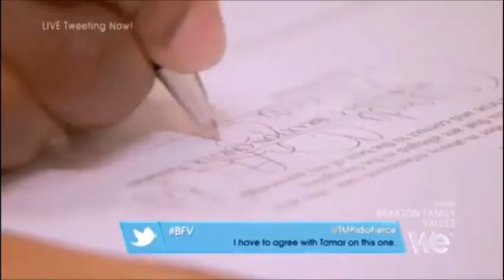Towanda Gets Fed Up with Tamar's Unsolicited Opinions [BFV - S1E10 | Guess Who's Coming to Dinner]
All Towanda wanted was support and all Tamar did was talk.

*THIS IS NOT AN OFFICIAL BRAXTON CHANNEL* I do not work, post, or speak on behalf of the Braxton family or companies. I also do not own any of these clips, videos, songs, or people. I'm just a fan of the show. 😊